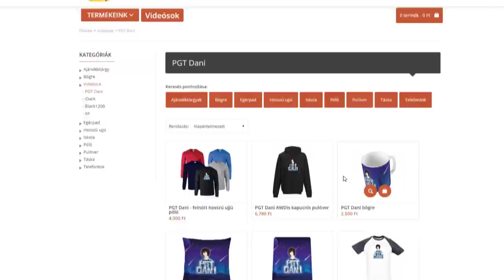SOHA NE KERESS ÓVÓNŐT A MINECRAFTBAN!